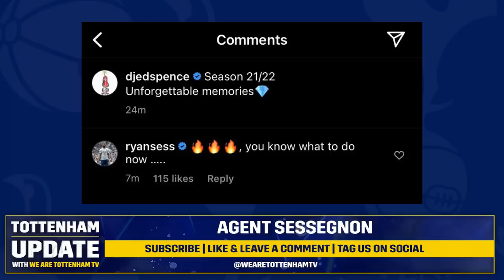Richarlison HANDED Ban • Lenglet HERE WE GO Soon! • Levy HOLDING UP Bergwijn Deal [TOTTENHAM UPDATE]